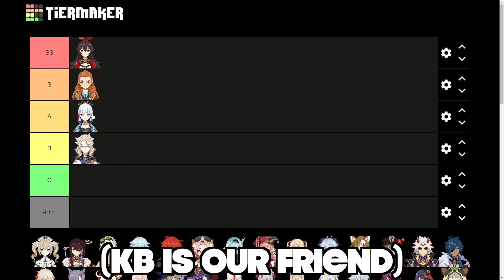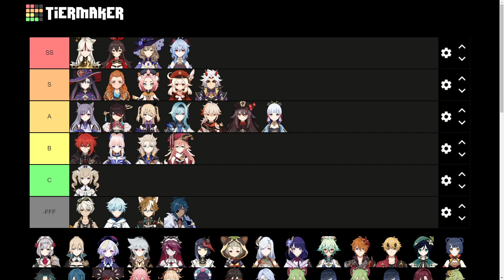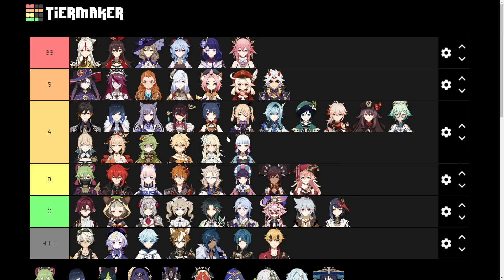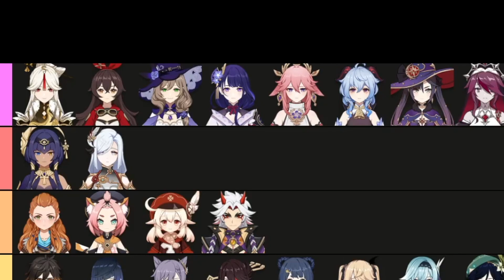Chad Genshin Character Tier List (They're All Trash)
This Genshin tier list is for CHADS ONLY, this will be the most based tier list you will find talking about your favorite genshin characters (Not Scam)

▶︎ Genshin Build Guides, And Tips!
▶︎ Genshin News And Updates.
▶︎ Genshin 5 Star Banner Information & Wishes.
▶︎ Genshin Funny Moments And Challenges!